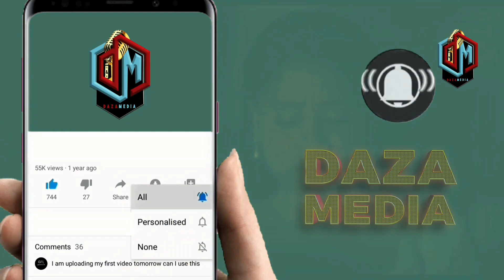BIFU LA PAMBA MOTO HARMONIZE KUCHUKUA RASMI KITI CHA DIAMOND PLATNUMZ KWENYE MZIKI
DiamondPlatnumz - Somebody
DiamondPlatnumz - Fine
DiamondPlatnumz - LOYAL
DiamondPlatnumz - WONDER
DiamondPlatnumz - NAWAZA

MABANTU - Utamu
DiamondPlatnumz - jeje
DiamondPlatnumz Naanzaje